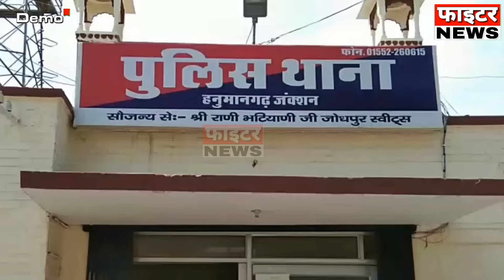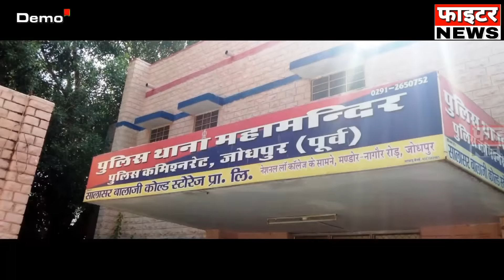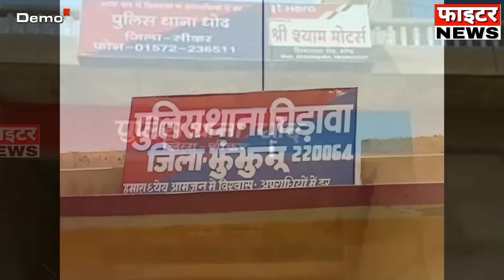08 जून : राजस्थान की सुबह 6:15 बजे की 15 बड़ी खबरे। Fighter News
Fighter News

About This Video :

08 जून : राजस्थान की सुबह 6:15 बजे की 15 बड़ी खबरे।